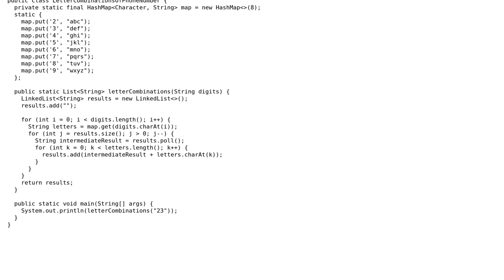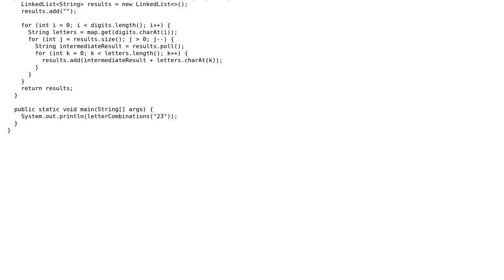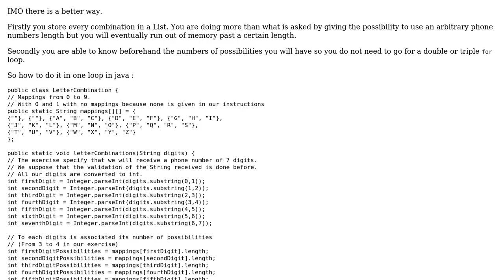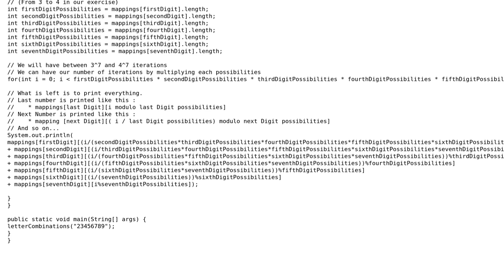Code Review: Print out all possible letter combinations a given phone number can represent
With thanks & praise to God, and with thanks to the many people who have made this project possible! | Content (except music & images) licensed under CC BY-SA | Music | Images & others | With thanks to user Sharon Ben Asher user dragons user Aweuzegaga user 200_success and the Stack Exchange Network Trademarks are property of their respective owners. You are responsible for your own actions.